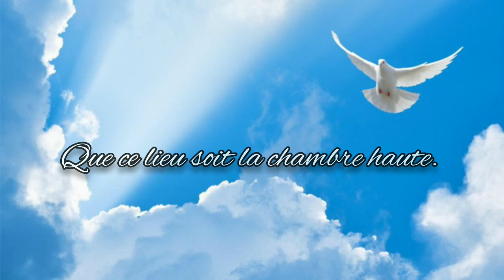Hymnes et louanges - 125 - Ô Saint-Esprit instrumental